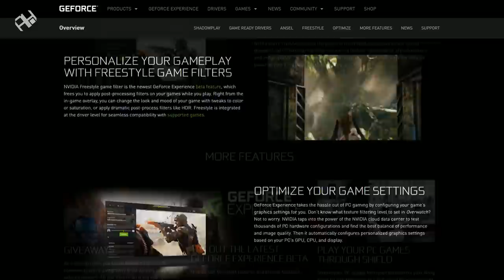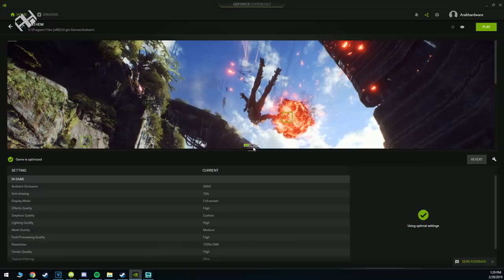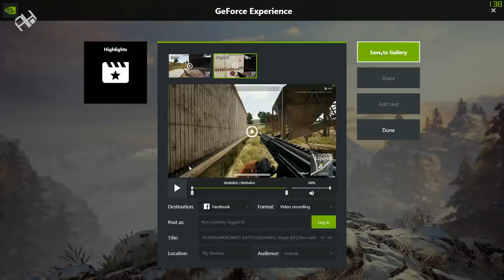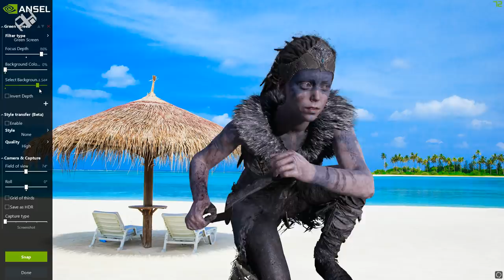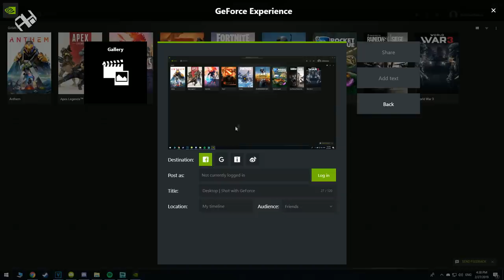التجربة الخضراء 💚 Geforce Experience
كل المميزات الثورية التي يقدمها لك برنامج Geforce Experience مع بطاقات انفيديا !
Geforce Experience : The Way it's meant to be played.